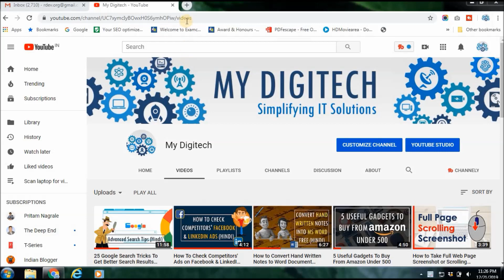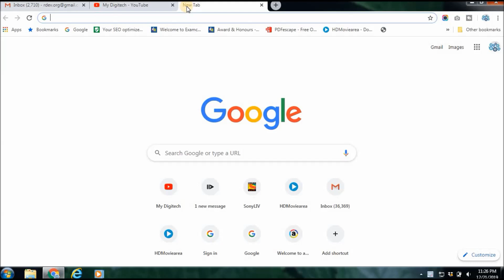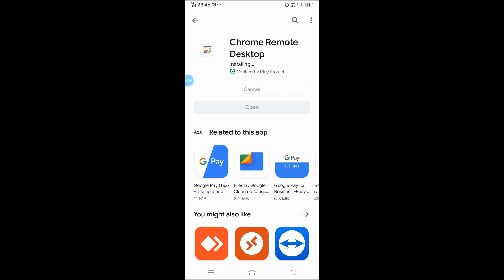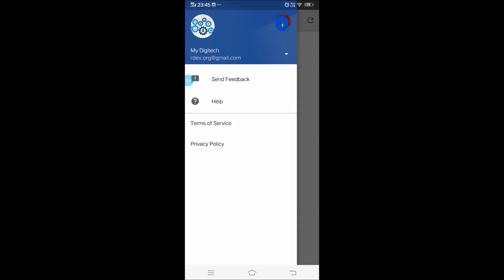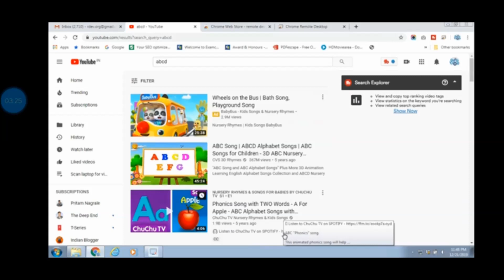Operate Laptop or Desktop From Mobile in 2020 (Hindi)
Hello friends, welcome to my digitech.

Aaj mai aapke liye ek aisi technical trick leke aaya hu jisse aap apne mobile phone se apne laptop or desktop ko operate kar sakte hain access kar sakte hain. Aur iske liye aapko jarurat nahi hai same wifi network se laptop ko aur mobile ko connect karne ki.

Aur maan lijiye subah kuch kaam ke baad rush me aap ghar ka pc off karna bhul gae to office se apne mobile se he aap pc ko off kar sakte hain.

Aur yahi nahi kabhi pc/laptop pe online movie dekhte hue sound control karna pade ya ad skip karna ho to bed se uth ke jana padta hai jo ki kisi ko accha nahi lagta. No worries you can control this from your bed only.

To hain na interesting. So agar aap janna chahte hain who to do this then is video ko last tak dekhte rahiye.

Jo tool mai aapke liye laya hu uska naam hai chrome remote desktop.

Iske liye aapko desktop ya laptop me chrome browser open karna hoga and click on the apps option.
Iske baad aapko milega web store ka option, through this search "cremote desktop" and add this extension to chrome browser.

Iske baad "chrome remote desktop" ka password set kar dijiye. Yahan aapke desktop or laptop ke steps complete ho gae.

Then moving to mobile phone, play store se "chrome remote desktop" download and install kar lijiye and open this with same mail id jisse aapne desptop or laptop ke setup kiya tha. Then put the same password as put on desktop.

Now enjoy your desktop or laptop on mobile phone.

operate laptop through mobile 2020
access laptop through mobile
operate desktop or laptop from mobile in 2020 (hindi)
control pc sound from mobile
operate pc from android
access laptop from android hindi
access desktop from android phone

Energetic Upbeat Pop Uplifting Inspiring by StockSounds - Audiojungle Libra